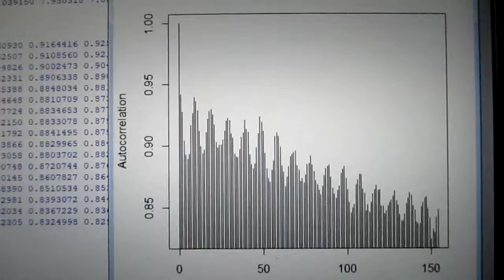統計数理を利用した「超音波技術（R言語）」